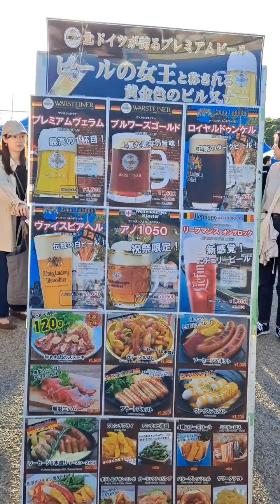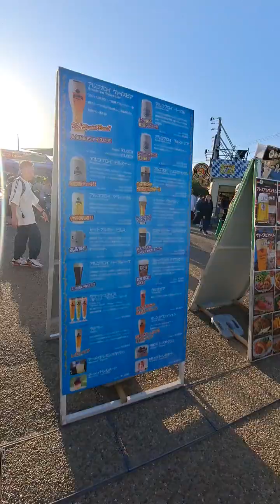텐노지공원 잔디밭은 맥주 축제중, 오사카, 일본